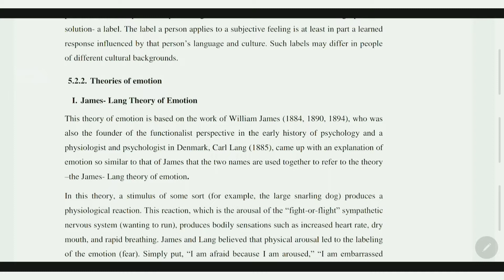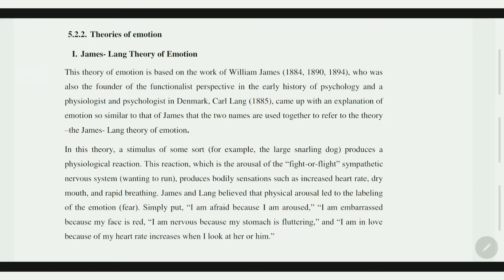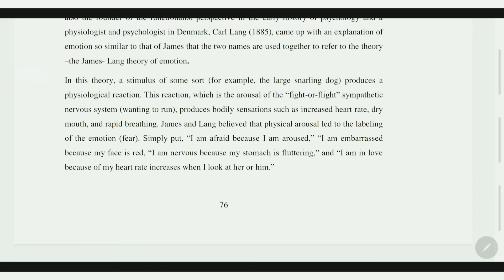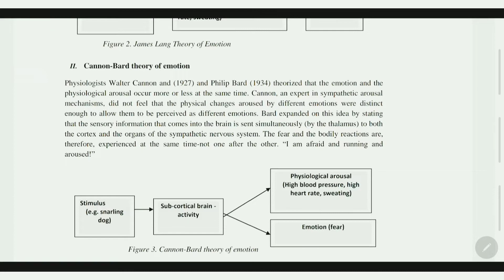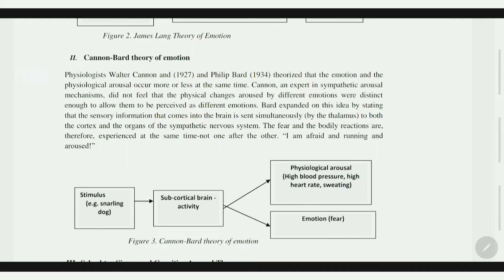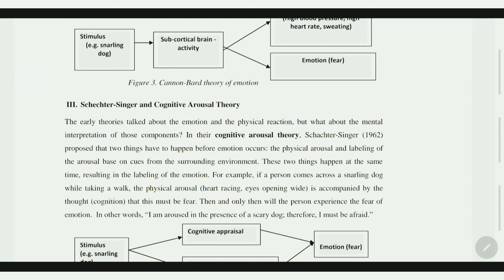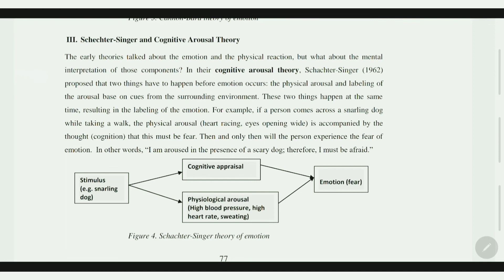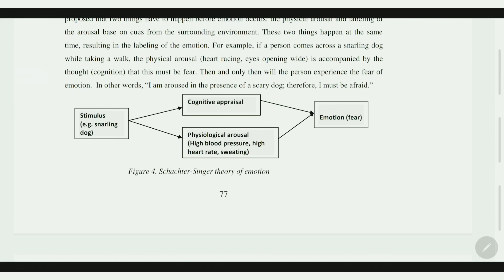Ethiopian freshman course chapter 5 theories of emotion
theories of emotion

      አመሰግናለሁ።